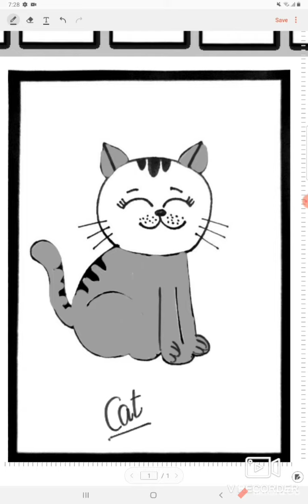Class 2 Art and Craft SA2